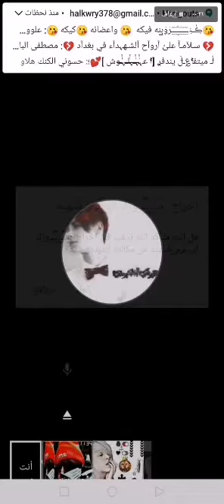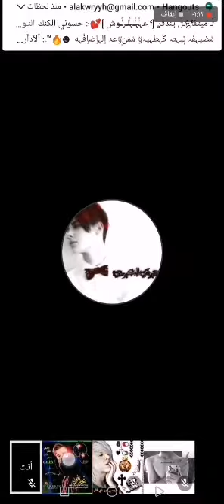تم خظوع الفريخات علئ يد عبوسي ابن ذي قار والكوري لاعيون ظلوعي صوفي الباشه ومكحول ابو ناصريه لاوصف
احتمال هاذ ٱڅڑ خظوع